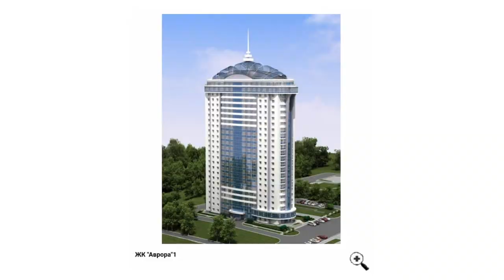Скандальную высотку на Гущина строить не будут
Наконец-то и на их дворе праздник. Жители двух домов на улице Гущина отвоевали участок земли, на котором застройщик планировал возвести десятиэтажное здание. Строительная эпопея длится уже несколько месяцев. И если бы не упорство людей, сегодня бы уже на объекте начались работы.